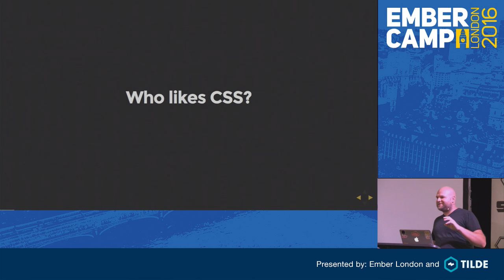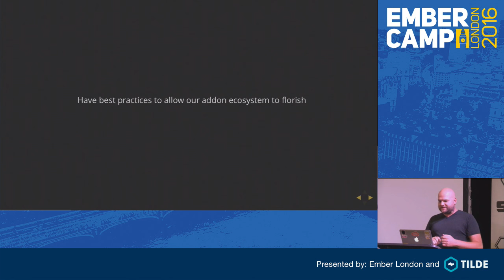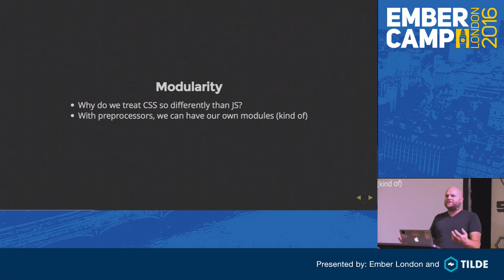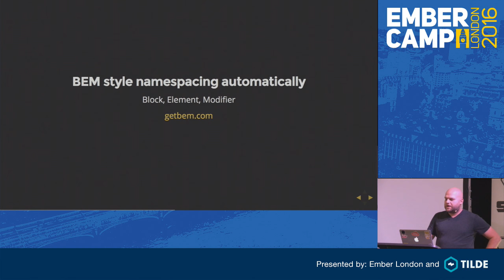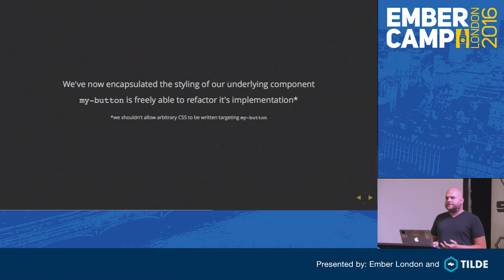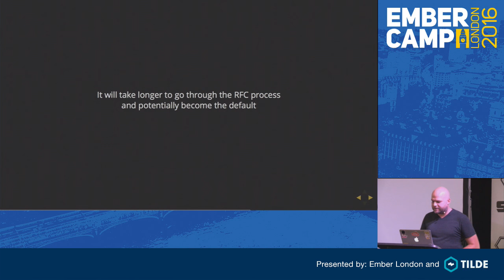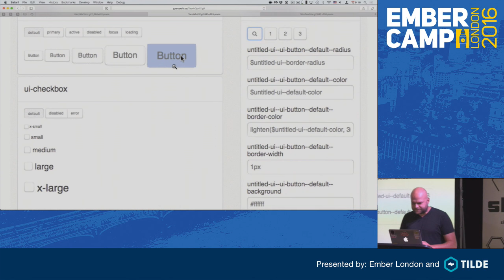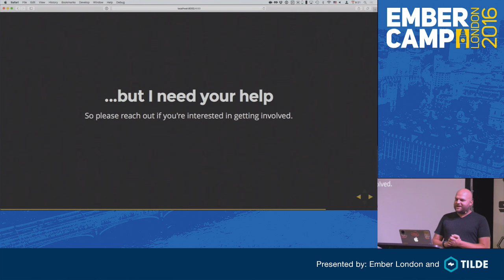EmberCamp London 2016: Taming CSS in Ember.js Applications by Erik Bryn